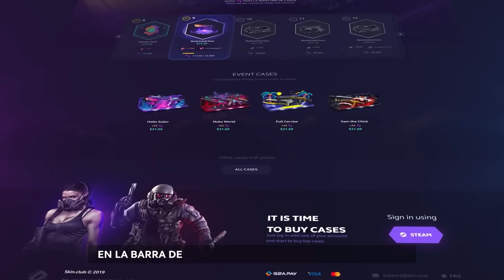LOS MEJORES CLUTCHES 15-14 DE LA HISTORIA DE CSGO